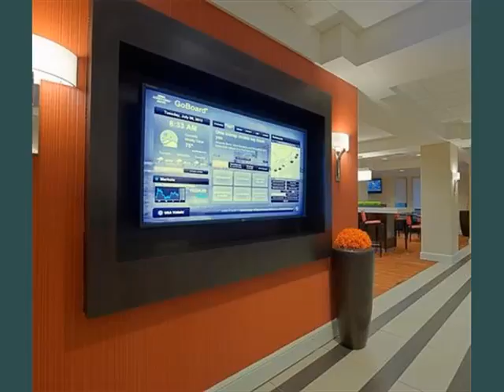Courtyard By Marriott Myrtle Beach Barefoot Landing | Myrtle Beach Hotel - Rank 3.9 / 5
Myrtle beach hotel courtyard by marriott myrtle beach barefoot landing
 Most Discuss
 Courtyard by Marriott Myrtle Beach Barefoot Landing. Myrtle beach hotel Rank.